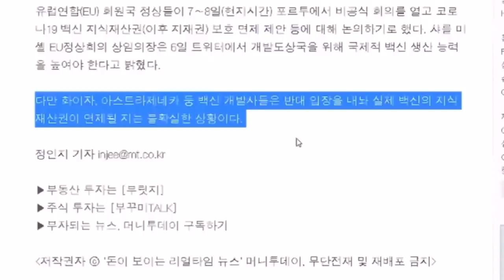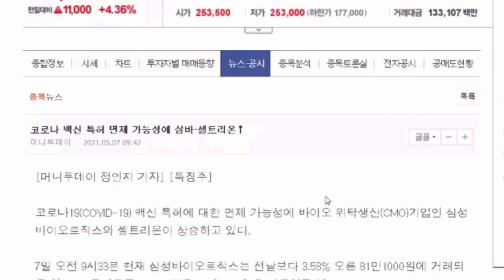셀트리온은 코로나 백신 특허권이랑 아무상관없는 CMO회사가 아니고 바이오시밀러를 넘어 신약회사다!!!!